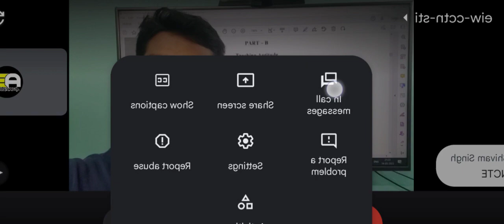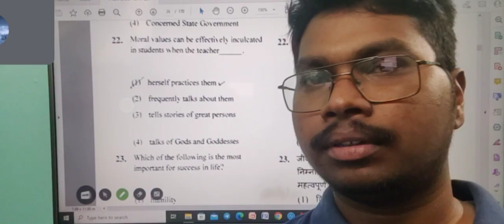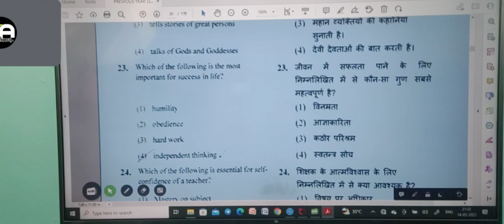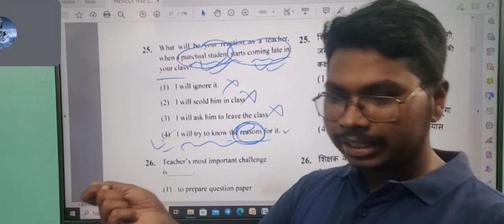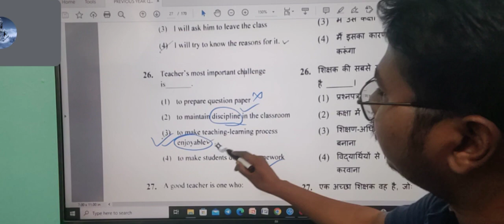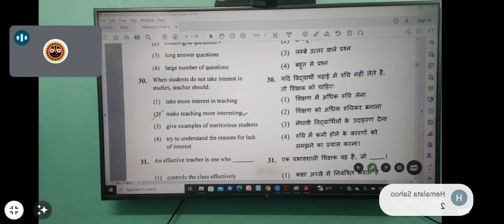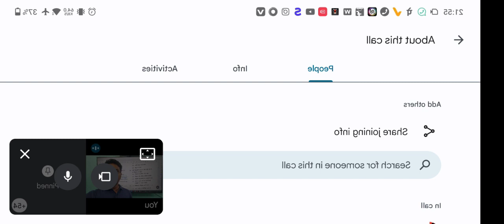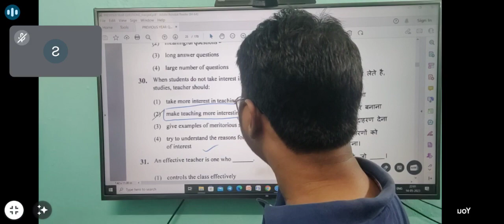RIE CEE 2023 || TEACHING APTITUDE PREVIOUS YEAR QUESTIONS|| 2019 PART 1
reference book link

RIE CEE 2023
FULL COURSE AVAILABLE
For details (OFFER AVAILABLE)

1)STUDY MATERIALS PRICE -
For 3 books 1000 rupees only
& 3 books + previous year Questions booklet + practice questions book+ OMR +( free mock test ) price 1500 rupees

(If you want to take  books from AMAZON ,then
Links of RECOMMENDED BOOKS

REASONING ABILITY

ENGLISH PROFICIENCY

TEACHING APTITUDE

2)ONLINE TEST SERIES PRICE
750 rupees (offer available)

3)ONLINE CLASSES PRICE -3000 rupees (offer available)

For complete course, contact whatsapp-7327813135
For offer and purchasing

AT LEAST COMBO OF ALL THREE BOOKS
Will be the best for preparation